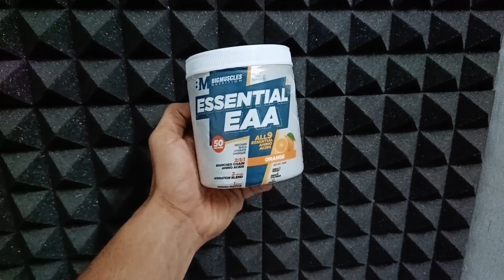Road To Show 🏆| 2 times Cardio Now | EP 2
Hi Everyone, I have made this video Road To Show 🏆| 2 times Cardio Now | EP 2
Just want to share my Journey with you Guys, Hope you all are having a good time, Make sure to tune in for the ep. 3

Your time is appreciated !